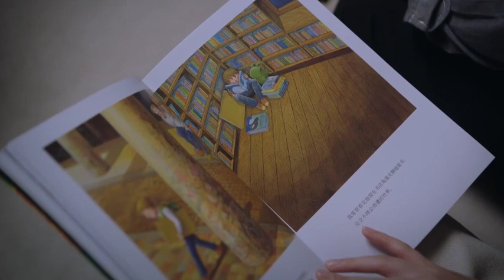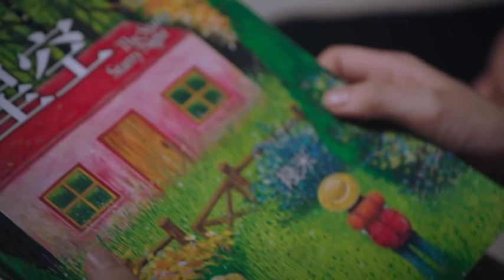[霄尖highlight] 三兄妹和好，霄尖迎来第一个成年的温馨时刻 |谭松韵 宋威龙 张新成|以家人之名 go ahead